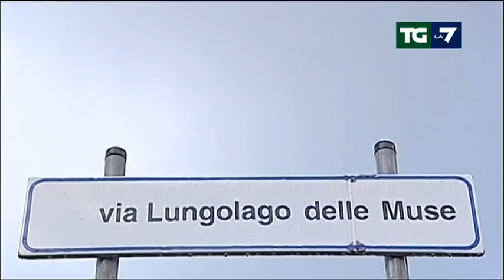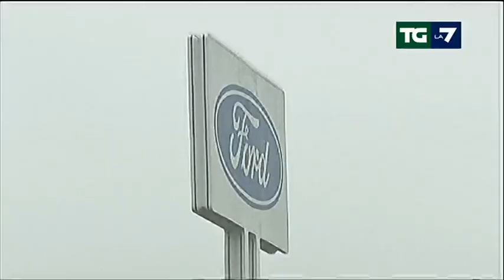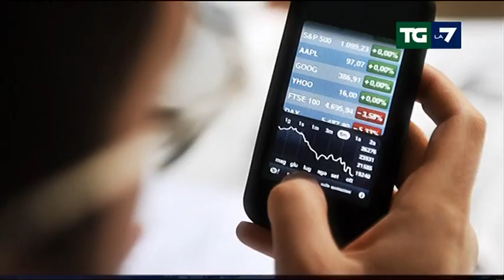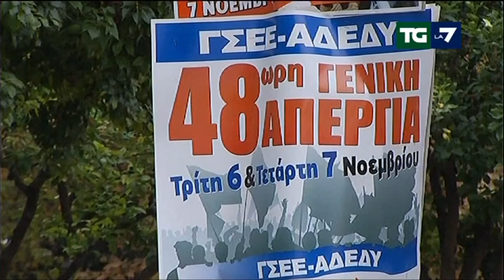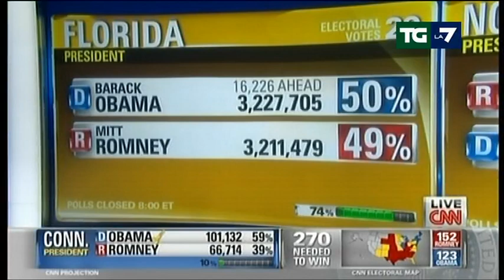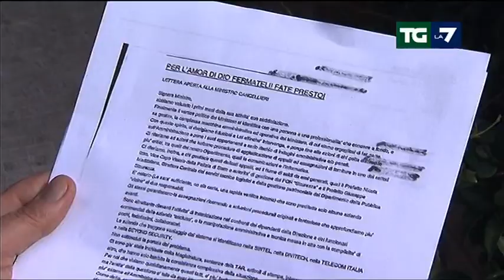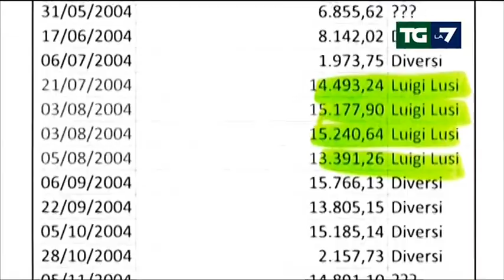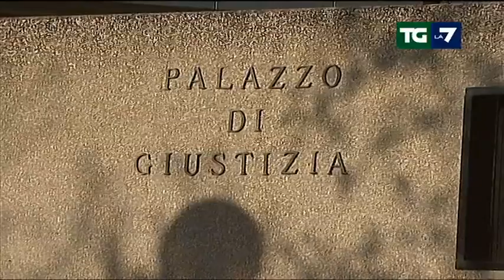Tg La7 - Edizione delle ore 20.00 del 07/11/2012